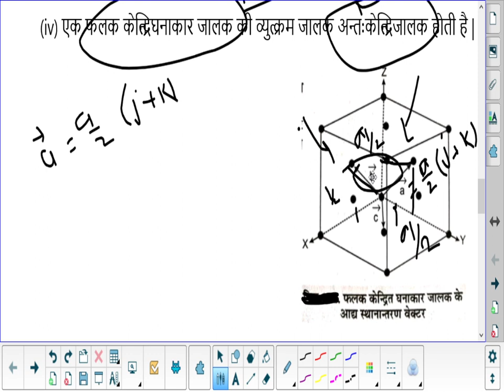Properties of Reciprocal Lattice